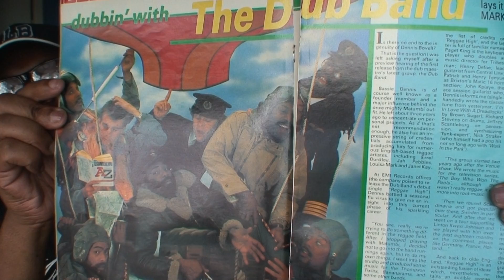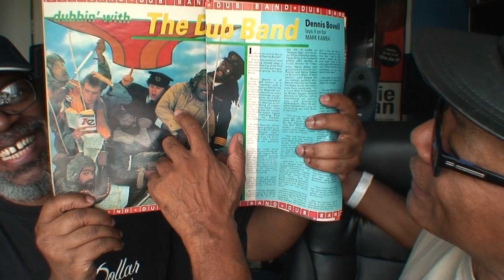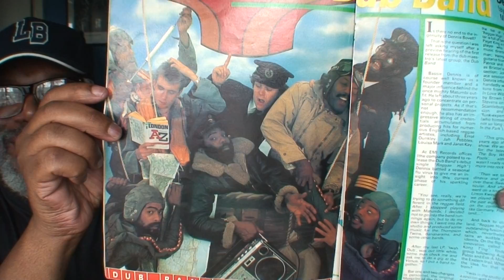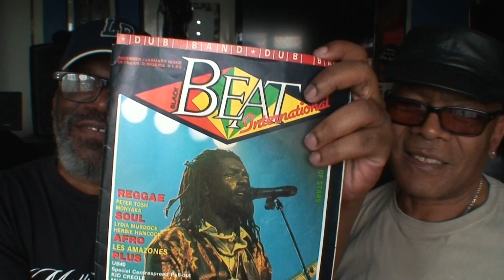Lloyd Brown - In Conversation with Patrick Anthony Tenyue [Part 3] [S2. Ep.19]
The third of a thirteen part reasoning/interview with colleague, musician, producer and friend Patrick Anthony as part of Reggae vocalist Lloyd Brown's vlog series, where Patrick will be giving insight to his long and distinguished career spread across five decades